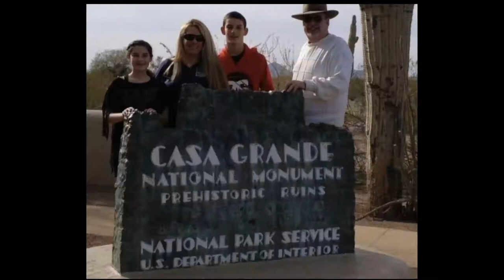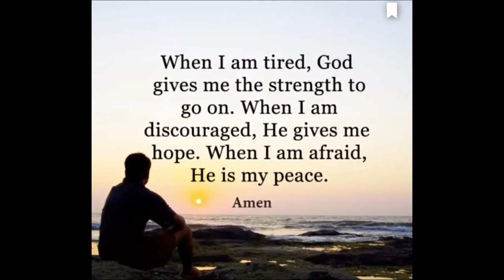RIP Thomas Clifford 1945 -2017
Song - WIND BENEATH MY WINGS - Betty Midler